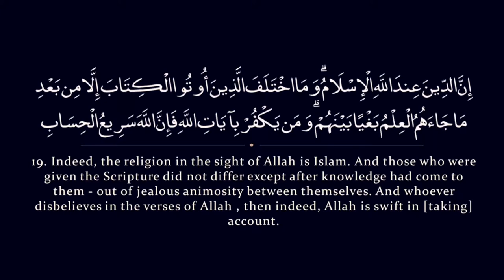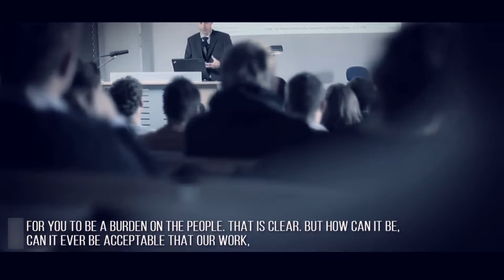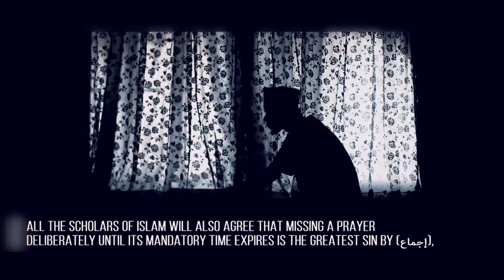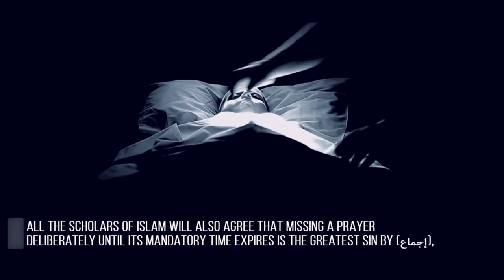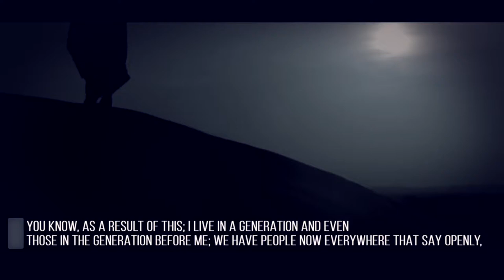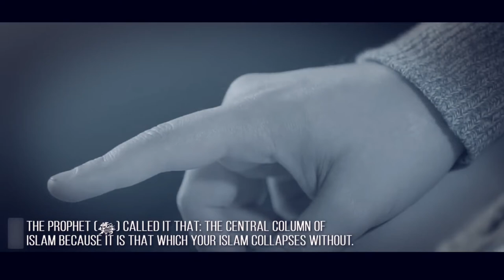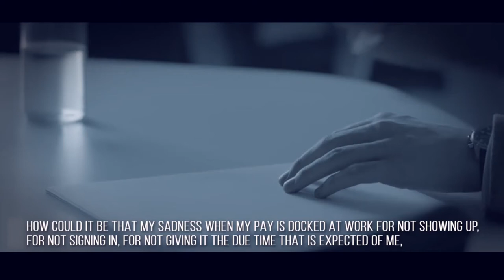Islamic Reminder- A Mistake That Some Parents Make